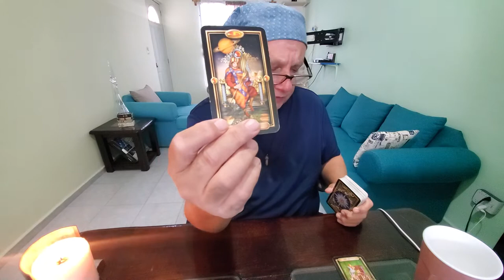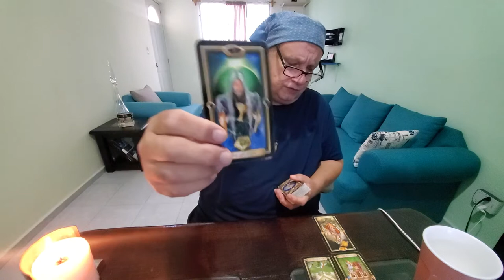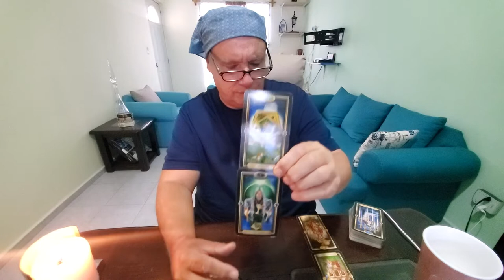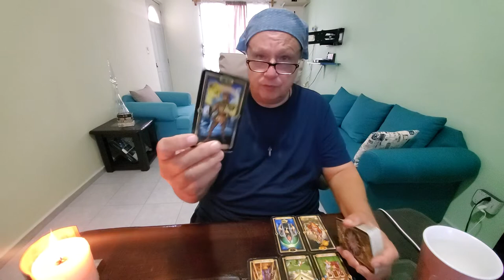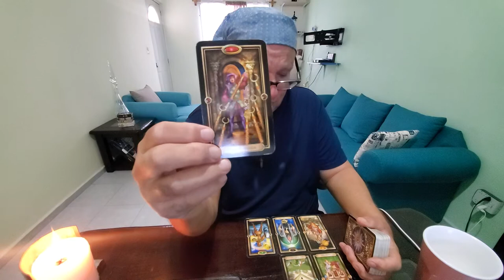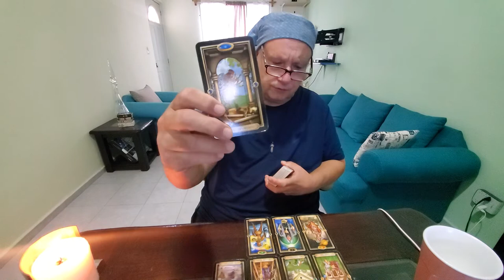Cancer Singles Love Read ❤ Meet the Soulmate End of Oct -The One Who is Right for You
Tarot Gemini Singles End of October 2021 Meet Your Soulmate an always positive read simply asking the question "who is the one meant for me" for Gemini Sun, Moon, Rising & Venus signs.